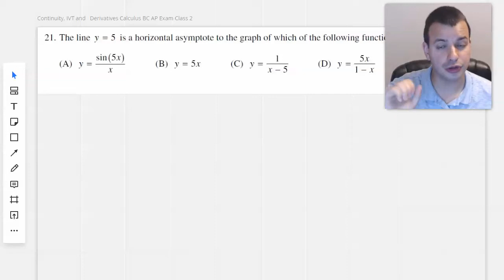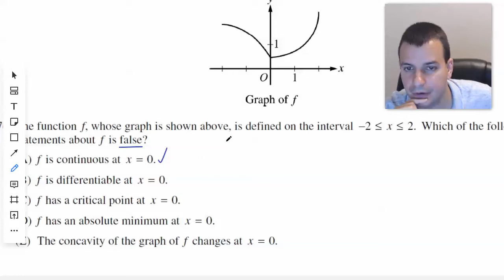Definition of a Derivative Calculus BC AP Exam Class 2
Introducing derivatives as the combination of slopes and limits.

This is meant to provide the conceptual background required for the AP Calculus BC Exam.

If you have problems sets that you would like solved, let me know